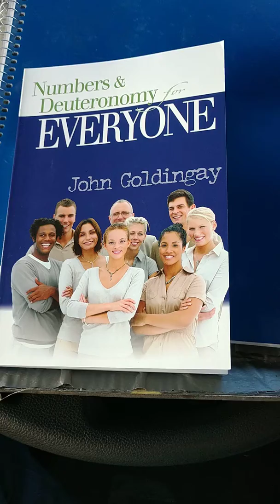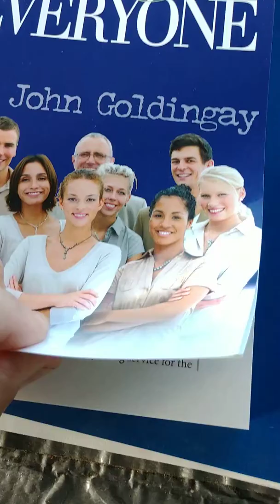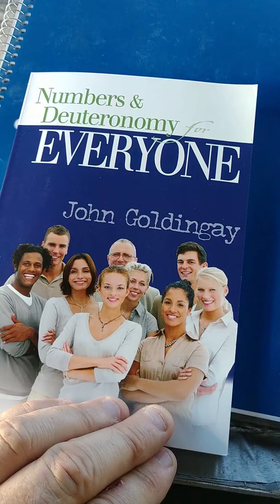Book Review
A short review of my new book called, "Numbers and Deuteronomy for everyone."